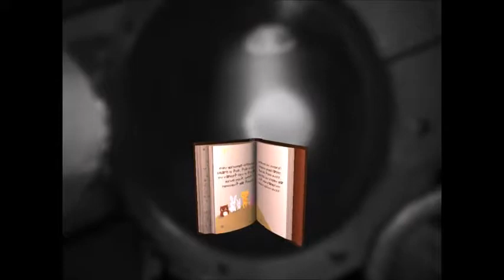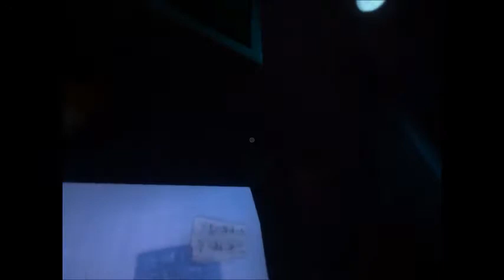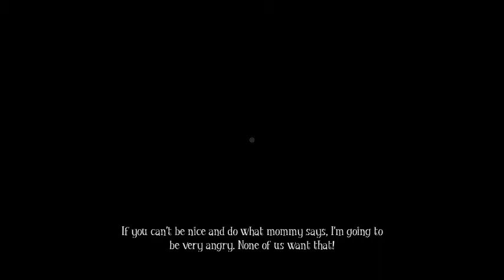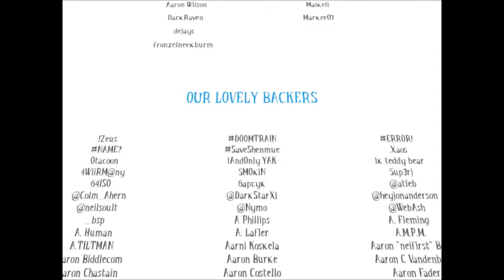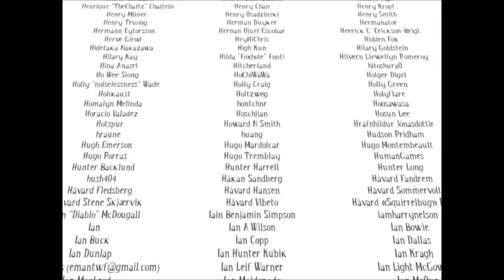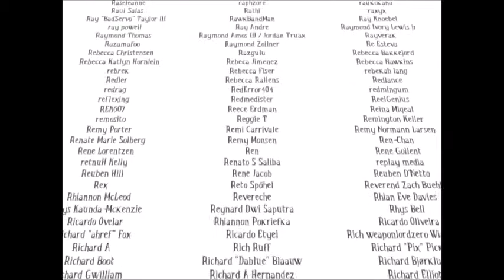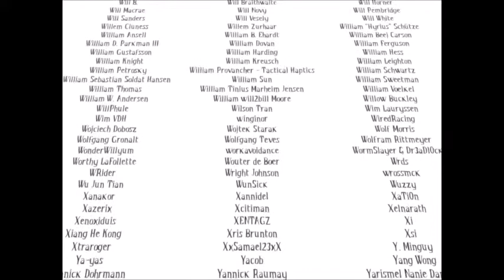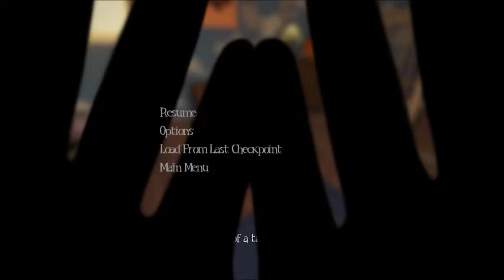Trench coat farts and the end!!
Here we have the end of Among the sleep i love this game so much and i hope you enjoyed the game too this game is truly amazing i loved every scare they had lets see how it ends.